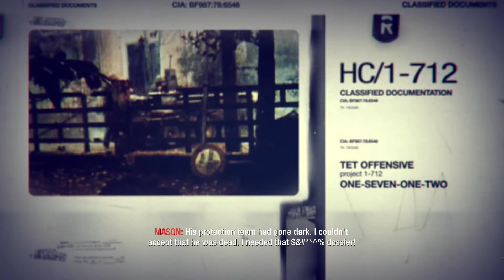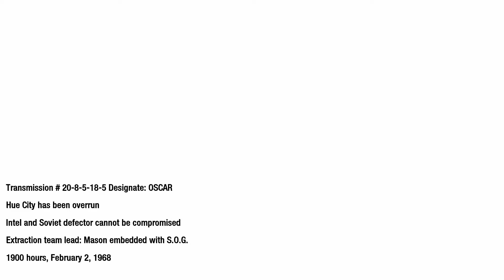REZNOV IS BACK! (The Defector) (NO COMMENTARY) | Call of Duty: Black Ops Walkthrough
Starting our countdown to BO6 with the game it all started at, Black Ops 1 - if you will.

TAGS IGNORE: whythetuck,why the tuck,lets play,walkthrough,call of duty,black ops,call of duty black ops,black ops walkthrough,call of duty black ops walkthrough no commentary,call of duty black ops walkthrough part 1,call of duty black ops walkthrough veteran,call of duty black ops walkthrough 4k,call of duty black ops walkthrough,black ops gameplay,black ops campaign playthrough,black ops campaign explained,black ops campaign storyline,black ops campaign cutscenes